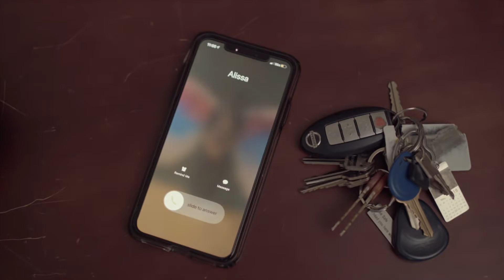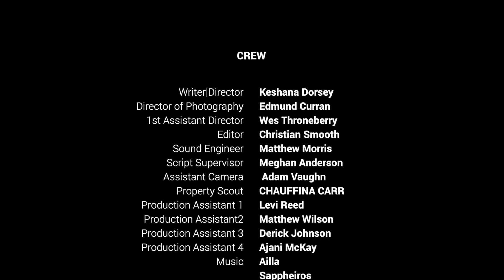Broken Then Found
A Short Film by Keshana Dorsey